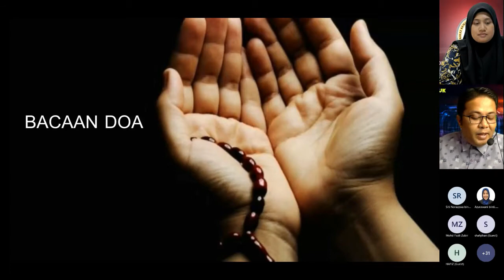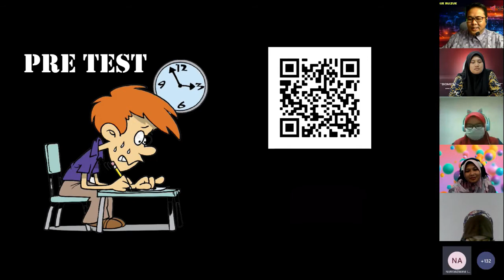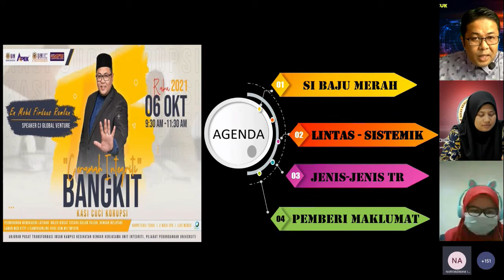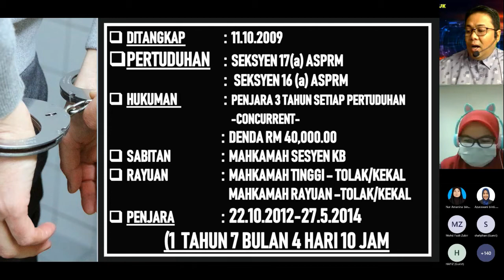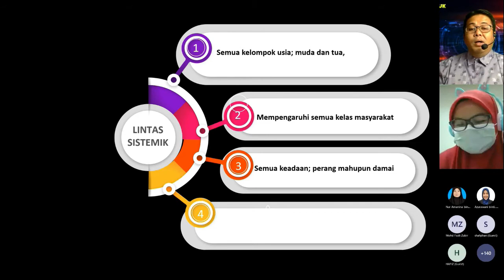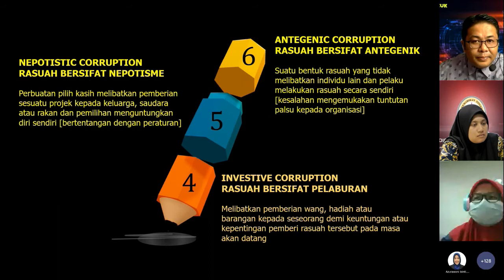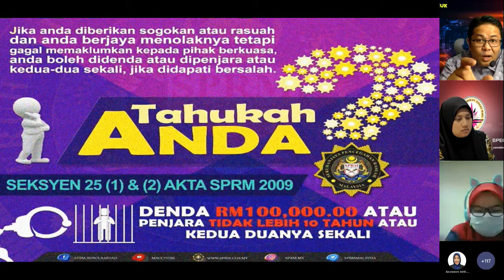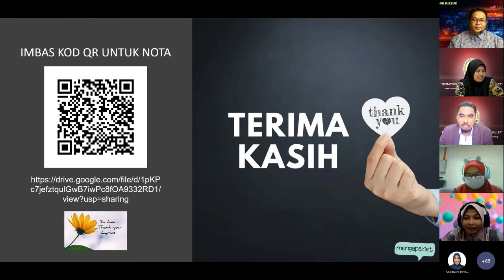TUMBUK RUSUK | MOHD FIRDAUS BIN RAMLAN